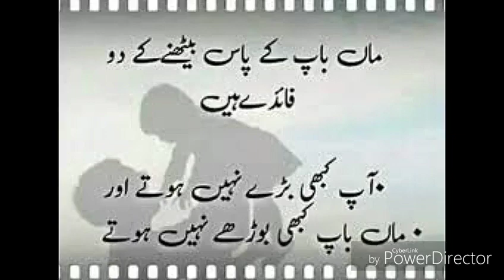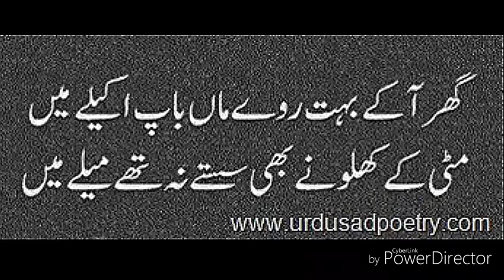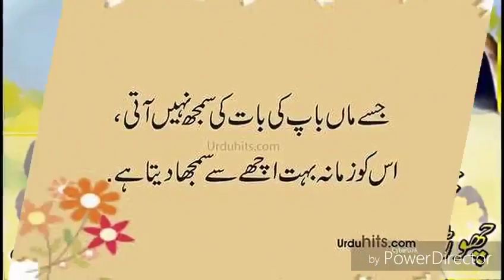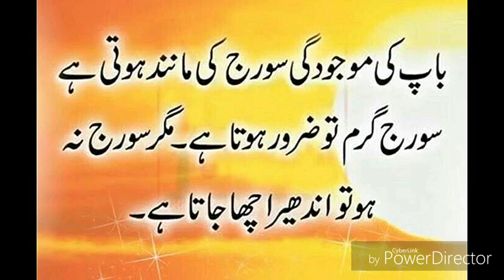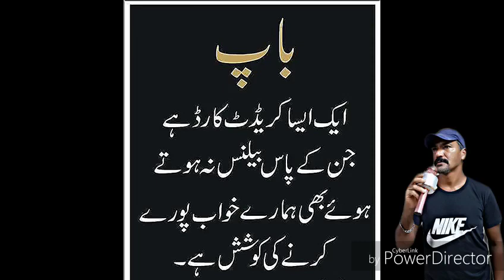AMCHA BABA NI AMCHA SATHI KAYE KAYE KELIN. KOKNI POETRY